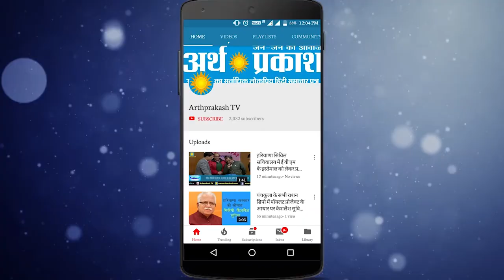राज्यस्तरीय कुश्ती के लिए ट्रायल के दौरान खिलाडियों ने दिखाया दमखम